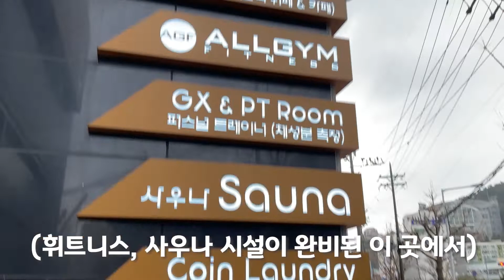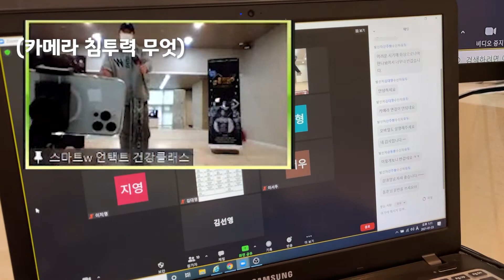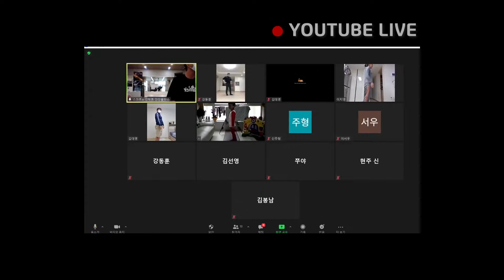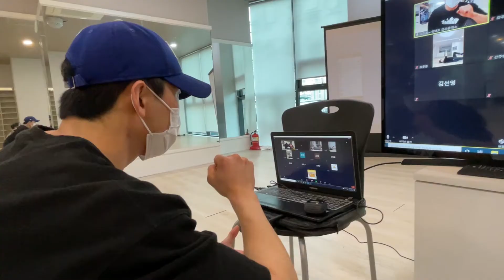올집로그ㅣ 건강충전소 LIVE 비하인드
[건강충전소 LIVE, 그 숨겨진 뒷이야기]

국민 건강 충전을 위해 경성리츠가 야심차게 준비한
건강충전소 LIVE 첫 방송이 있었습니다!

바로 그 현장에 함께한 박대리가
역사적인 첫 LIVE 현장을 고스란히 전해 드리고자 준비한 비하인드 영상!

방송을 위해 열심한 노력한 직원들의 숨겨진 이야기부터
예상치 못한 뜻밖의 사건까지?!

즐겁게 감상하시구 앞으로도 건강충전소에
많은 관심 부탁드릴게요!